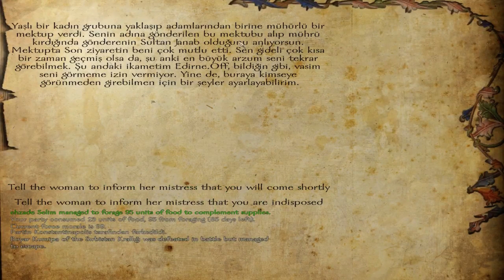Mount and Blade Warband - Balkanların Fethi - Bölüm 21 - İstanbulun Fethi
Bize destek olmak için bu videoyu paylaşırsanız seviniriz.